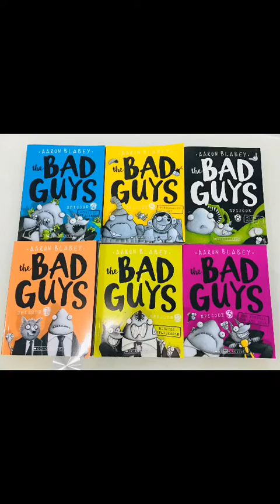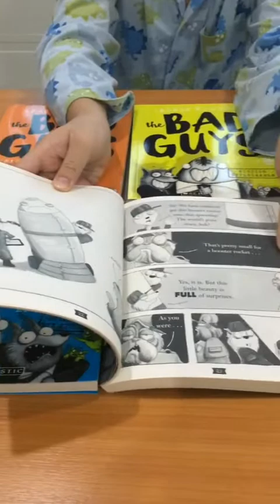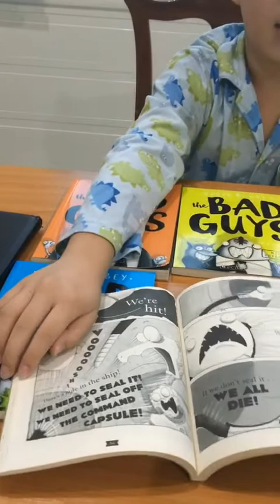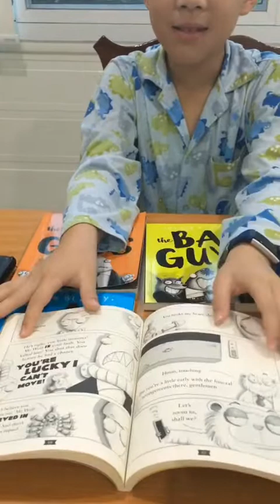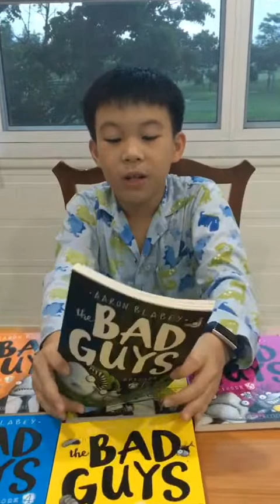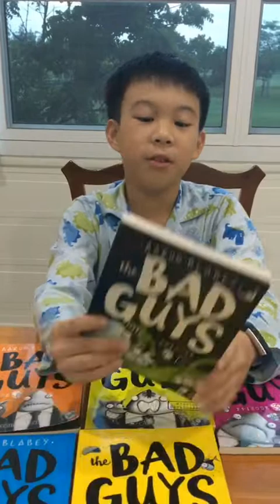“The Bad Guys” Ep.5 by Aaron Blabey - KennieSuperstar115